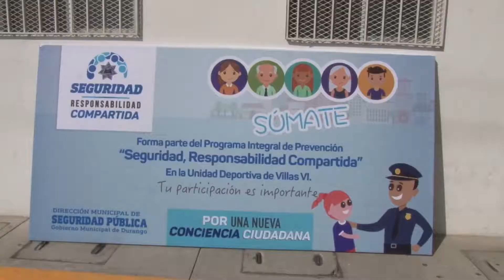SEGURIDAD, RESPONSABILIDAD COMPARTIDA | 18 JUNIO 2018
El ayuntamiento inició de manera formal el programa de prevención, "Seguridad, Responsabilidad Compartida”, el cual busca un trabajo en equipo entre el municipio y la sociedad para mejorar la seguridad en Durango.